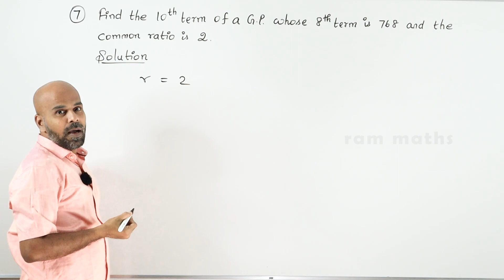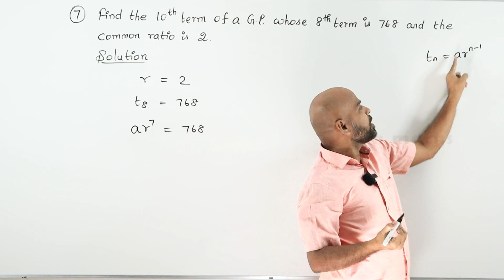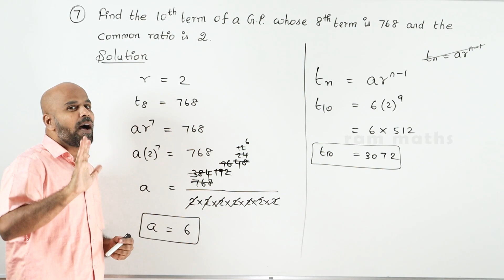10th | EX. 2.7 | Q.No.7 | NUMBERS AND SEQUENCES | CHAPTER 2 | STATE BOARD | RAM MATHS